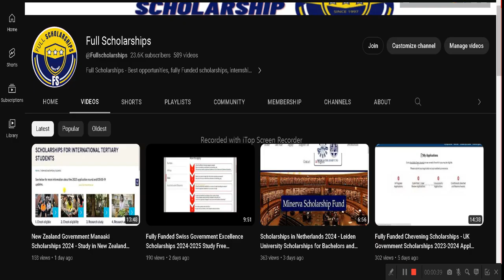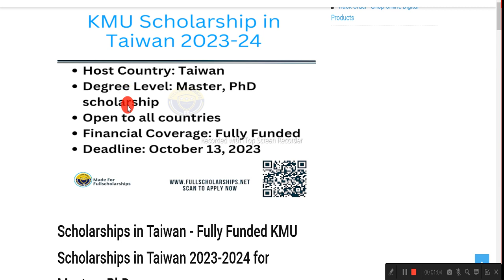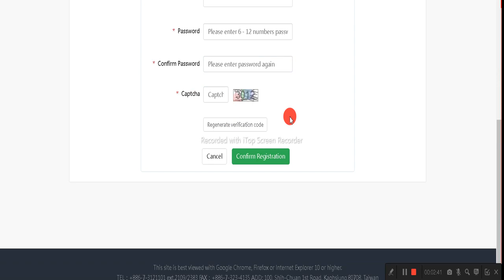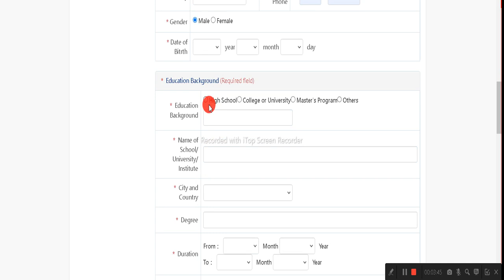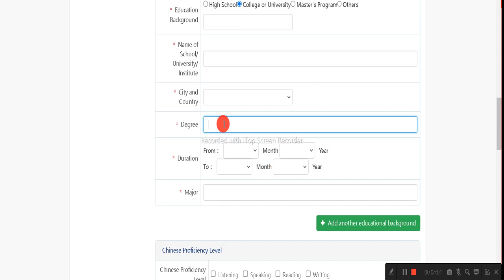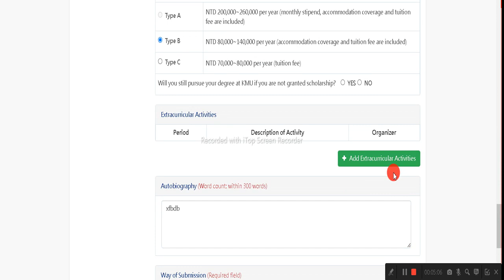Scholarships in Taiwan - Fully Funded KMU Scholarships in Taiwan 2023-2024 for Masters,PhD , MBBS,MD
❤️ DETAILS - Kaohsiung Medical University in Taiwan is now accepting applications for its coveted KMU scholarship for the academic year 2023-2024. Scholarships for overseas students are available worldwide, providing students with an excellent opportunity to pursue a master's or doctoral degree in Taiwan.

Scholarships for international students in Taiwan
Fully funded scholarships in Taiwan for 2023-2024
KMU scholarships for Masters in Taiwan
KMU scholarships for PhD in Taiwan
Fully funded MBBS scholarships in Taiwan
MD scholarships in Taiwan 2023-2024
Scholarships for medical students in Taiwan
Scholarships for engineering students in Taiwan
Scholarships for computer science students in Taiwan
Scholarships for women in science and technology in Taiwan